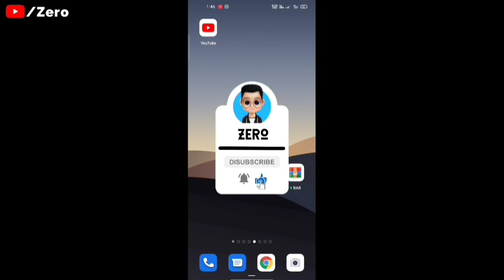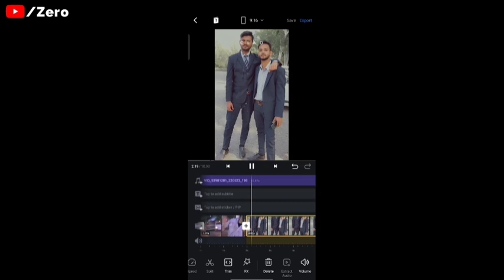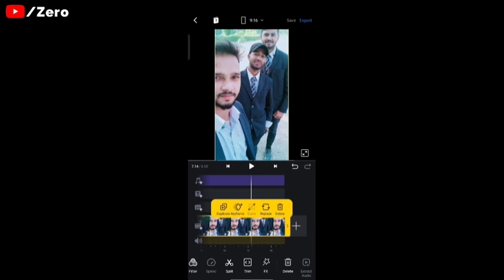Ye dekh Salman Khan Viral Reels Editing | Instagram reel trending video editing | nitin bodybuilder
Hello guys...

♾️ Ye dekh Salman Khan Viral Reels Editing | Instagram reel trending video editing tutorial

♾️ Or kuch samajh me Na Aaya ho to Instagram par follow Kare or dm kare dena...❤️

             ♾️ Apps Required ♾️

          ♾️ Free Downloads ♾️

              ♾️ Hastags ♾️